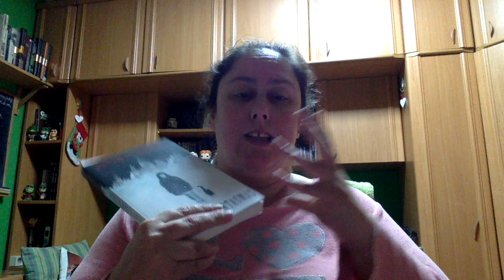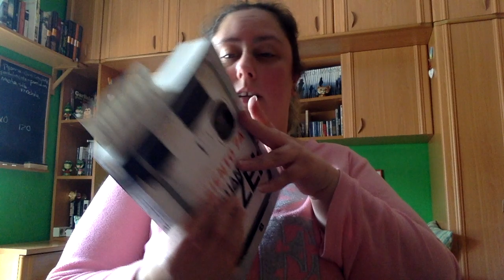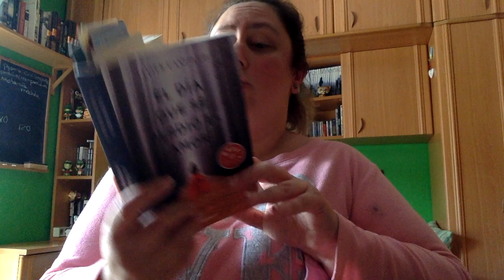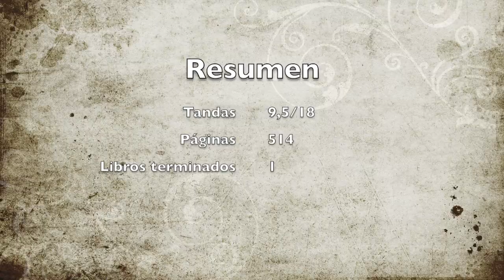Reading Vlog 6-7 octubre 2020